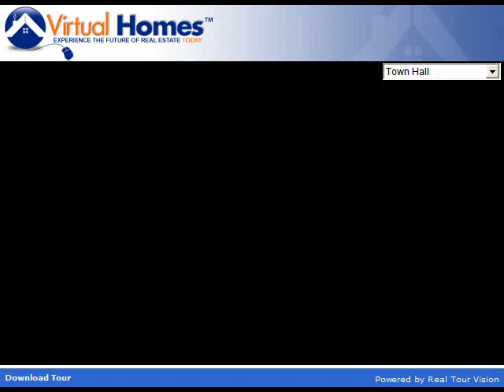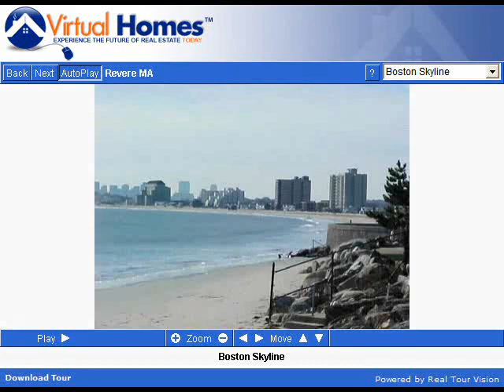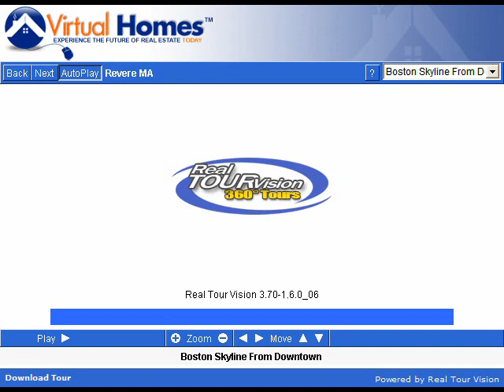Revere Massachusetts (MA) Real Estate Tour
-- Tour Revere, MA neighborhoods, condominium developments, subdivisions, schools, landmarks, recreational areas, and town offices.

Revere, Massachusetts is a highly developed residential suburb. Sixty percent of Revere's 4,054 acres is developed for industrial, commercial, residential and transportation uses; of this total, 70% is used for housing. Almost 900 acres are open water or wetlands.

The city lies within a short distance of all major urban amenities, including theaters, institutions of higher learning, museum and medical facilities. Convenient access is available to Logan Airport, downtown Boston, passenger and freight rail service, Routes 1,93, 128 and the Massachusetts Turnpike.

Revere is a more complex community than most towns of its size, owing to its multi-cultural and diverse population, its older residential neighborhoods and housing stock and the numerous specialized regional facilities within its borders. Revere Beach was the first public beach in the United States and is host to Suffolk Downs horse racing track and Wonderland dog racing track.

During the past decade, an extensive system of parks has been developed and improved. Revere offers several historical sites, including the home of Horatio Alger - born in Revere in 1832 and the author of 119 books - Ye Old Rumney Marsh Burial Grounds, Slades Mill, and Tuttle House, which was built in 1690.